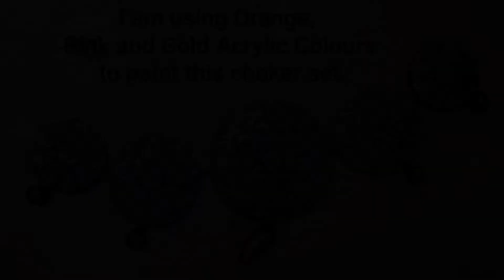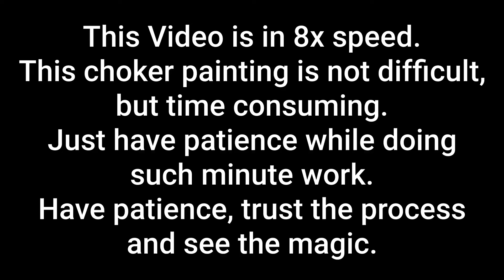Terracotta Choker Set Painting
Watch the relaxing process of Painting this Terracotta choker set and dive into a fusion of colors.